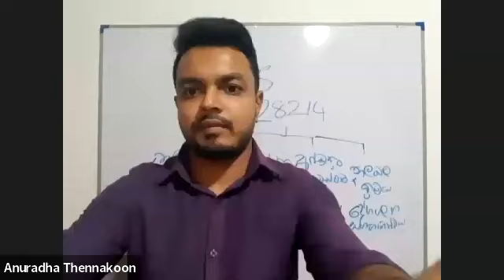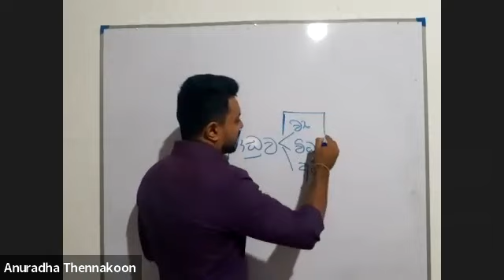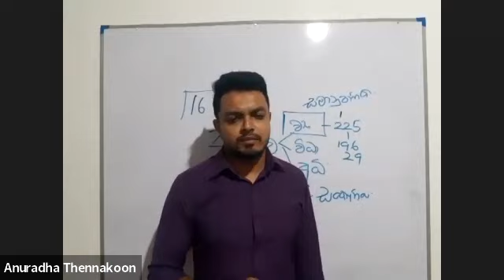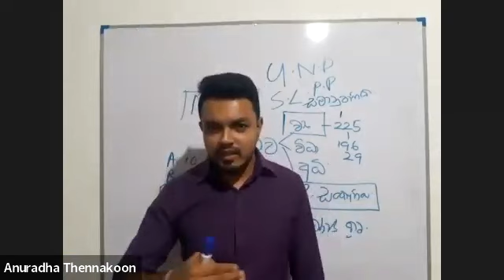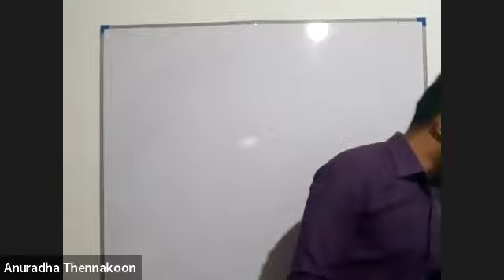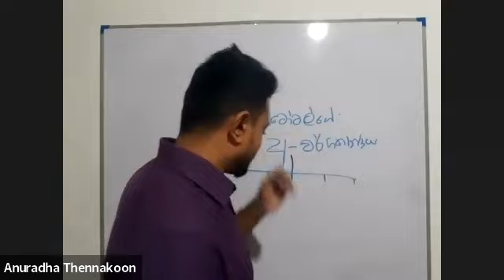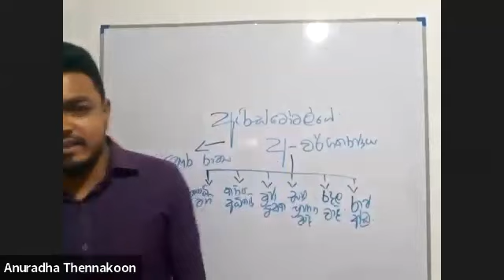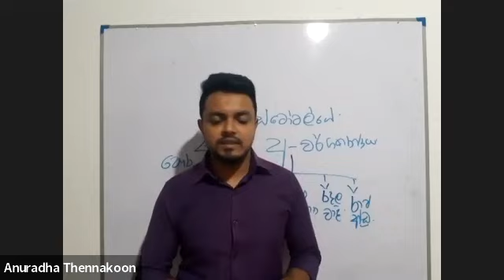2020/2021 දෙවන වසර දේශපාලන විද්‍යාව Part 01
2020/2021 අධ්‍යයන වර්ෂය සඳහා 2023/12/03 දින පැවැත්වූ දේශනය